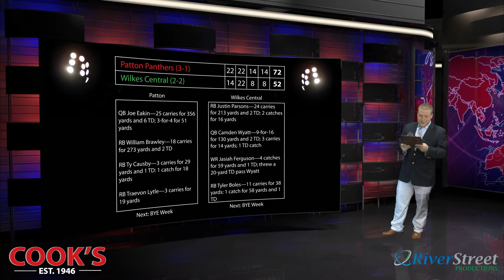Wilkes Journal-Patriot High School Football Rundown Week 4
Assistant Sports Editor Brandon Moree and Sports Editor Zach Colburn take a look at Week 4 football games involving Wilkes County football teams.

Special thanks to Cook's and River Street Productions for their assistance.